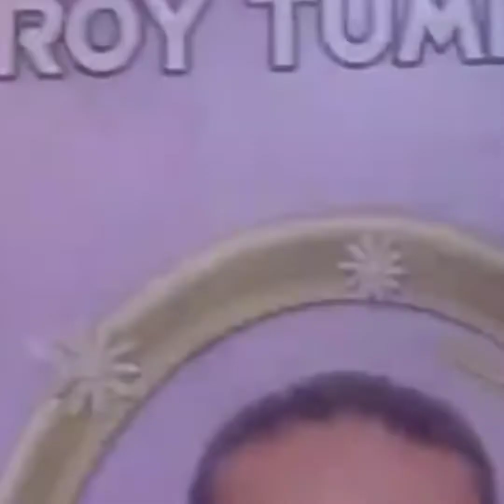Silva Luntungan and Aldo Sasela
Edisi memori lagu2 Roy Adam